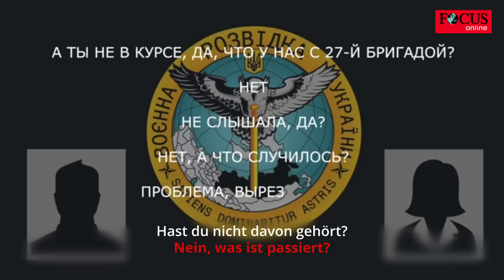In Telefonat berichtet Russen-Soldat von Auslöschung gesamter Einheiten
Der Militärgeheimdienst der Ukraine fängt immer wieder Telefonate russischer Soldaten ab. Eine neue Aufnahme deutet darauf hin, dass zwei ganze Einheiten der Kreml-Truppen ausgelöscht wurden, während sie sich der ukrainischen Gegenoffensive widersetzten.

So berichtet ein russischer Soldat einer Frau am Telefon vom Schicksal einer Einheit: „Weißt du nicht, was mit der 27. Brigade passiert ist? Sie wurde völlig zerlegt. Alle unsere Leute wurden abgeschlachtet.“
Der Soldat erklärt, dass das Massaker stattgefunden habe, weil die Einheit „viel zu entspannt“ gewesen sei und vor einer erwarteten Ablösung von der Front getrunken habe: „Sie wussten, dass sie bald abgezogen werden würden, also mussten sie einfach nur geduldig sein. Aber nein, sie müssen sich betrinken.“
Die Ukraine hatte seit Tagen Fortschritte in der Region gemeldet, über die auch das US-Institut für Kriegsstudien ISW in seiner in Washington am Samstag (Ortszeit) veröffentlichten Analyse schrieb. Dort war unter Berufung auf russische Quellen die Rede von Problemen der Besatzer. Für Russland verschlechtere sich die Lage an der Front.